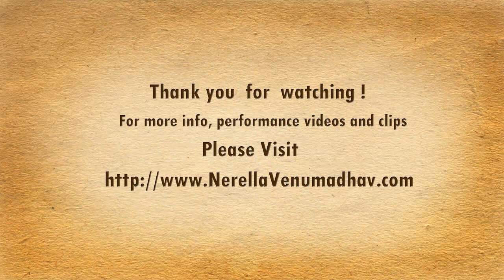Nerella Venumadhav Mimicking Famous Actress Bhanumati